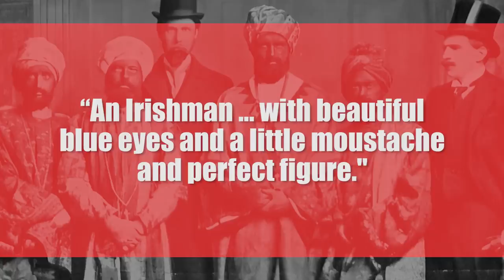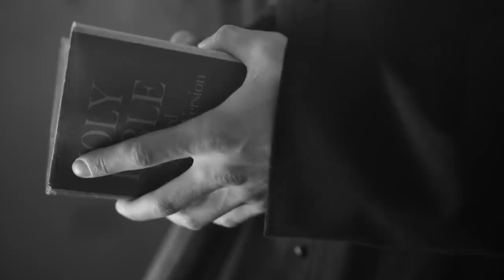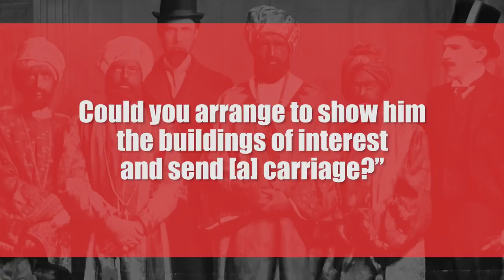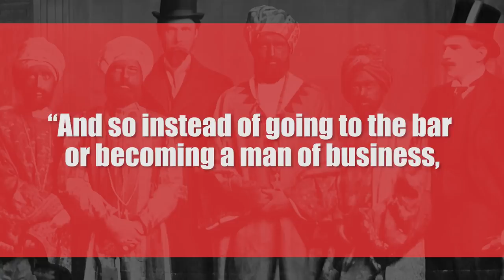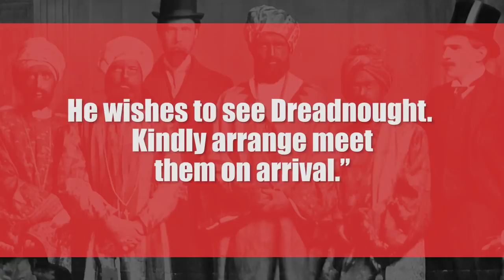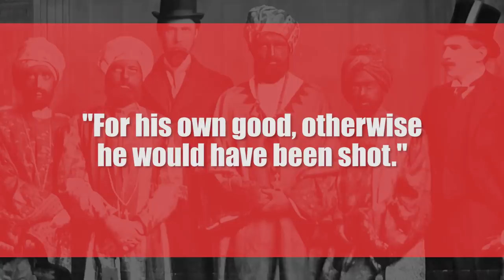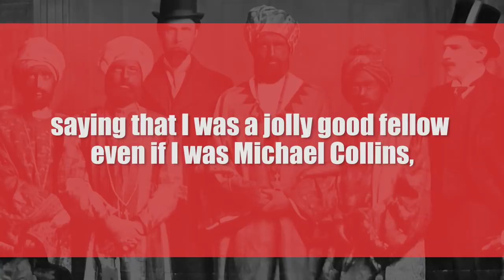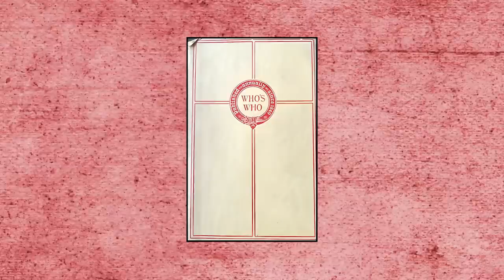Horace De Vere Cole: The Patron Saint of April Fools' Day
The Sultan of Zanzibar: The Bizarre World and Spectacular Hoaxes of Horace de Vere Cole, by Martyn Downer:

The Cambridge Hoax:

Reid, P. (1998). Stephens, Fishers, and the Court of the “Sultan of Zanzibar”: New Evidence from Virginia Stephen Woolf’s Childhood. Biography, 21(3), 328–340.

Cambridge Student Pranks: A History of Mischief & Mayhem, by Jamie Collinson

Johnston, G. (2009). Virginia Woolf’s Talk on the Dreadnought Hoax. Woolf Studies Annual, 15, 1–45.